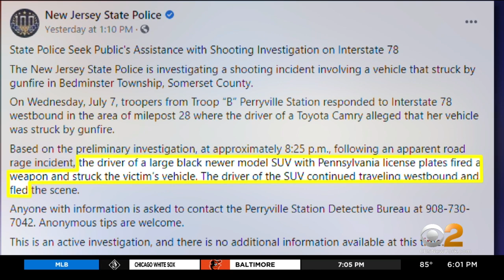New Jersey State Police Searching For Driver Who Shot Up Vehicle On Somerset County Highway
New Jersey State Police are still looking for the driver who shot up a car on a Somerset County highway. Neighbors of the victim say they're floored this happened there; CBS2's Alice Gainer reports.